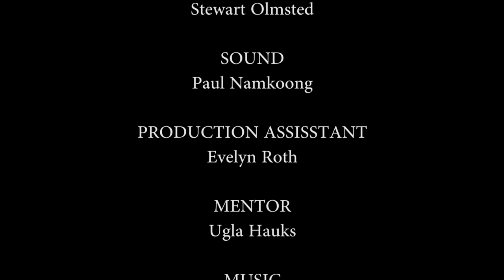Burgers (The Short Cut)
Re-Upload
The Short Cut:
NYU ACCEPTED

Thanks to all the talented filmmakers from NHSI who made this possible!

Directed By Benjamin Kaufman-Shalett
Written by Junsung Park and Benjamin Kaufman-Shalett
Starring: Travis Doughty
                Bryant Hindsman

Log Line:
A serious and easily annoyed guy is hired to do a heist. He meets a clumsy and annoying man who is partnered with him as getaway drivers. We watch them train for the job then. They get friendlier with each other and the night of the job they screw it up really really badly.